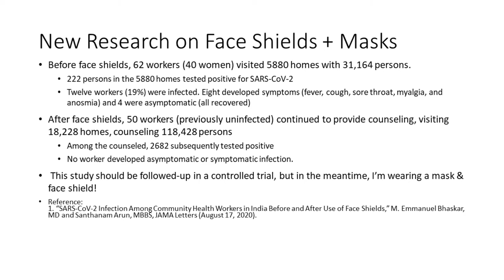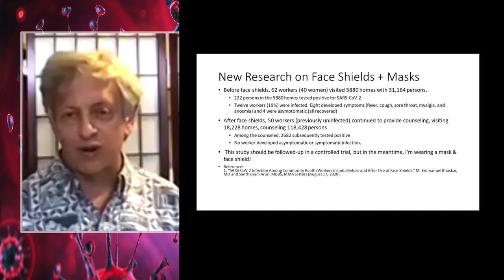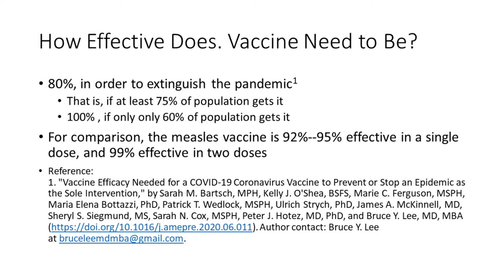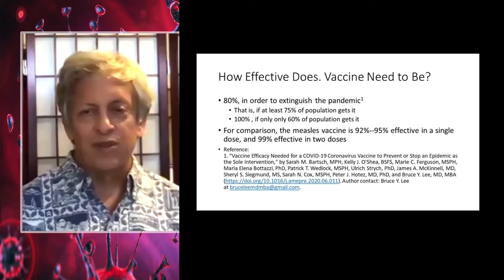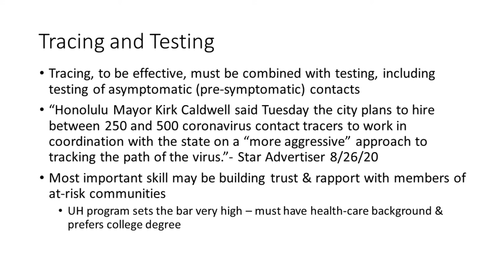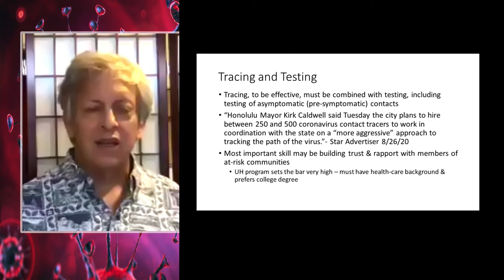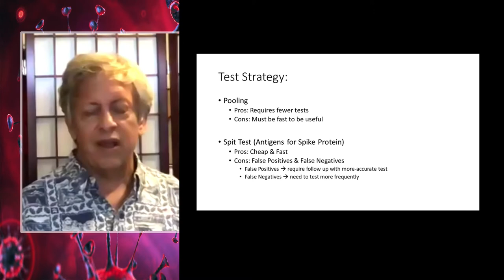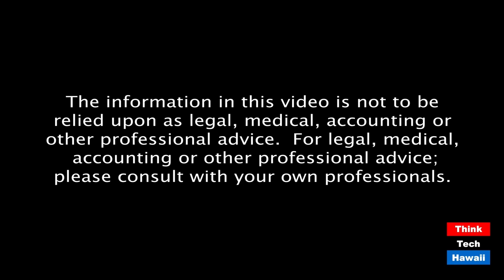Progress and frustration in Covid Testing (Thinktech Tech Talks)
What have we learned in the science and in the governmental management of testing.  The host for this episode is Jay Fidell.  The guest for this episode is Mike DeWeert.

Scientist Mike Deweert will help us understand the latest discoveries and innovations in Covid Testing, how the new tests are being deployed, or not, and how government, state and federal, is managing, or mismanaging current testing technologies.